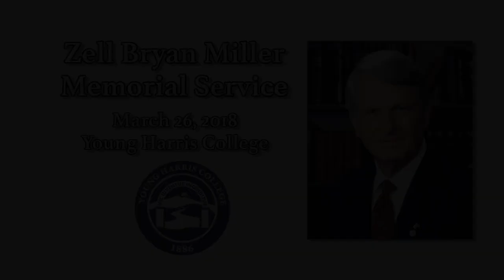Memorial Service for Senator Zell B. Miller at Young Harris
Memorial service for U.S. Senator and Georgia Governor Zell B. Mill at Young Harris College. Service was held Monday, March 26th, in Glenn-McGinnis Hall, Clegg Fine Arts Building at the college.